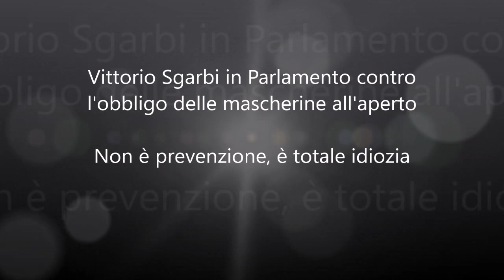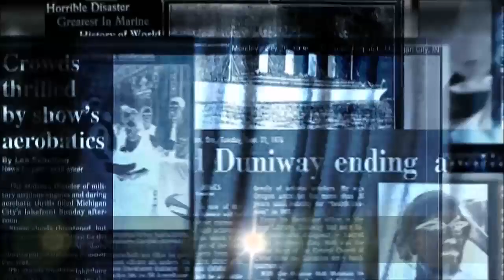Vittorio Sgarbi in Parlamento contro l'obbligo delle mascherine all'aperto